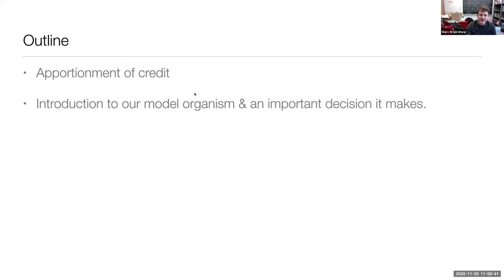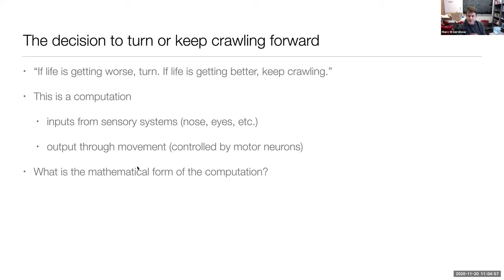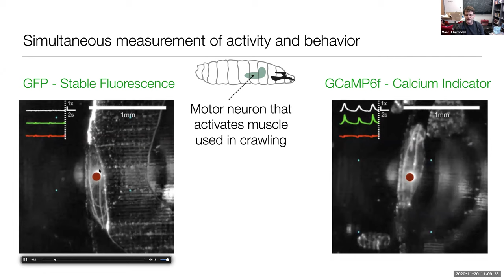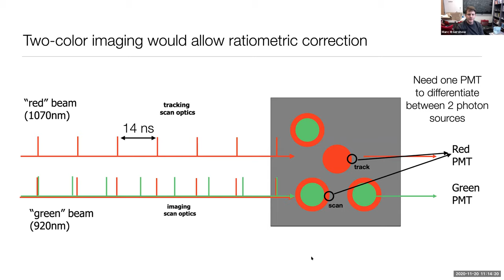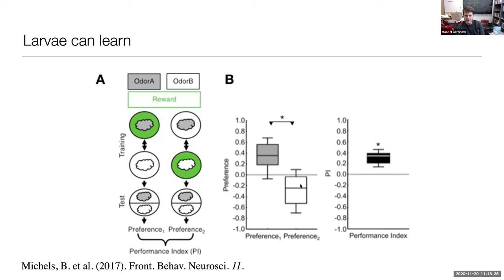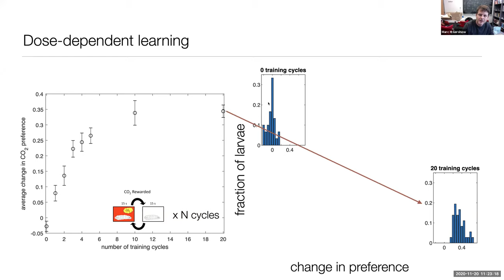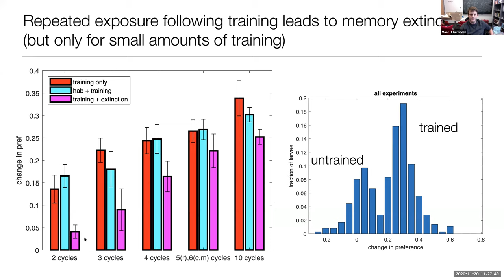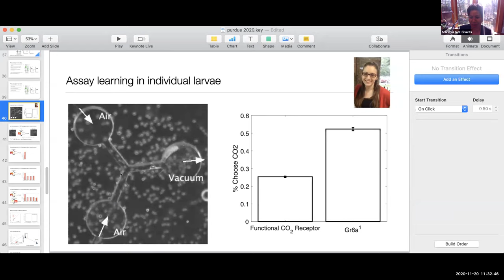BPPB Virtual Seminar, Marc Gershow, What do we think about when we think about (maggots) thinking?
Prof.  Marc Gershow
What do we think about when we think about (maggots) thinking?

BPPB = Biological Physics + Physical Biology

Organizers: Kimberly Weirich, Srividya Iyer-Biswas, Mo Das, Meredith Betterton

Reminder: Video shared under a “no derivatives” license. Please do not change or create derivative works, and acknowledge the speakers when sharing original content.

Account administrator: Srividya Iyer-Biswas